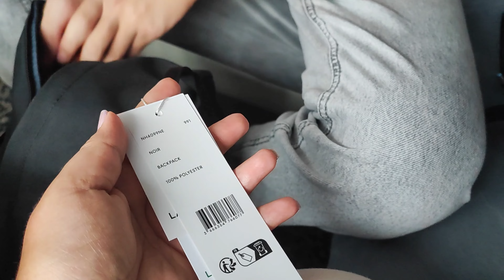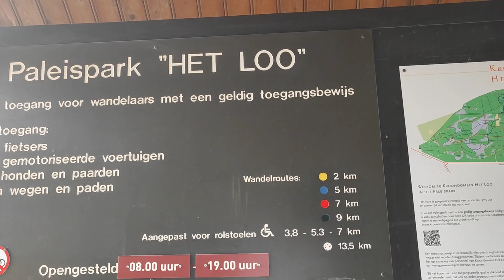PRENSESIN 👸 KRALIYET BAHÇESINDE GEZDIK GEYIKLERI 🦌OKSADIK 🤎 EGEMENIM ÇANTA ÇILESI